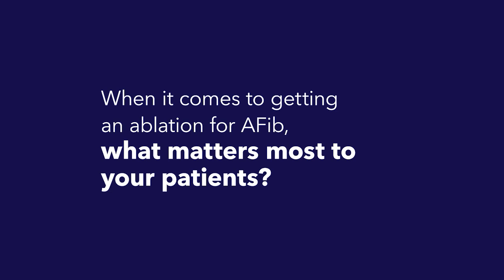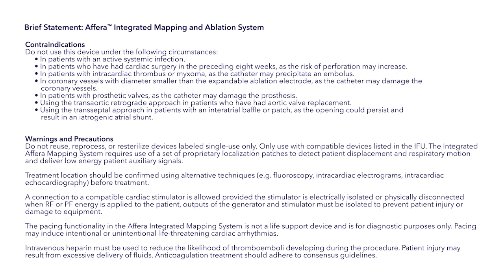Cardiac Ablation Portfolio | The Patient Experience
Learn how the Affera™ mapping and ablation system is transforming the patient experience for AFib ablations. In this video, Stephen Gaeta, MD, PhD, shares insights into what matters most to his patients undergoing ablation procedures and how Affera is making a difference. From procedural efficacy to recovery time, see how this innovative technology is simplifying success for both patients and physicians.

0:10 When it comes to getting an ablation for AFib, what matters most to your patients?

0:50 How have your patients responded to the PFA procedure with the Affera mapping and ablation system?

Learn more about the Affera mapping and ablation system and how it can enhance your practice

Risks may include serious complications and injuries to cardiac and other body structures. The Sphere-9™ catheter and Affera™ mapping and ablation system should only be used under the supervision of a physician that performs cardiac ablation procedures. Product usage represented may not be approved or cleared in all markets.